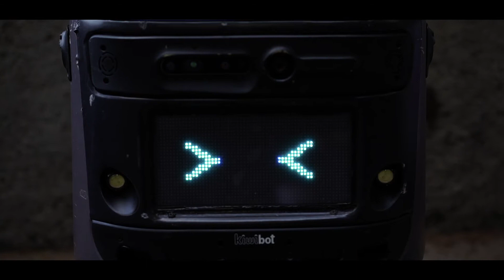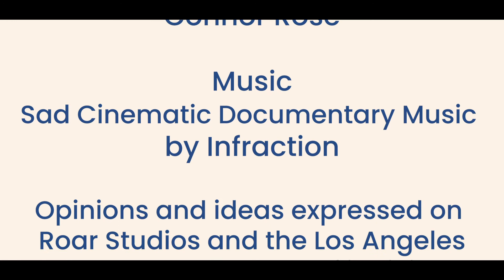The Kiwibot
KiwiBots are truly the most mysterious things on campus, followed closely by that weird smell in the University Hall parking structure. Hopefully, this documentary of the elusive creatures in their natural habitat will shine a spotlight on LMU's four-legged robots.